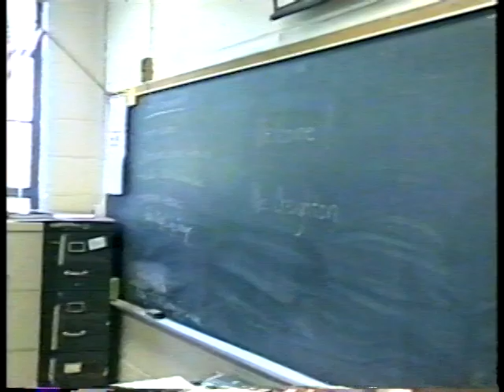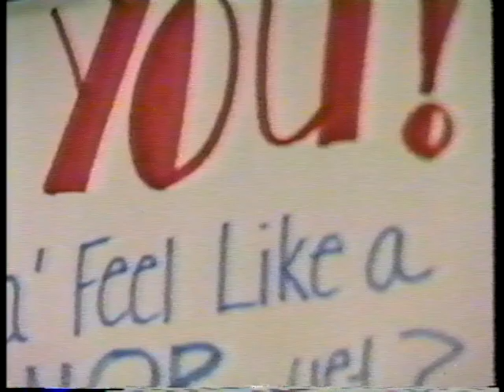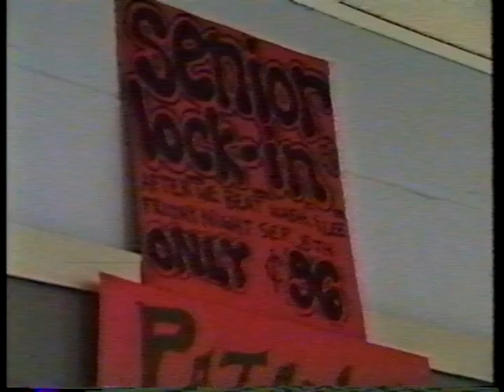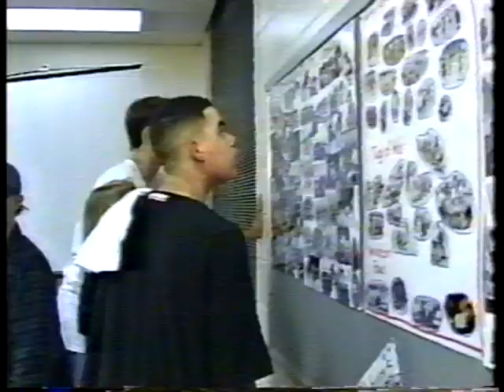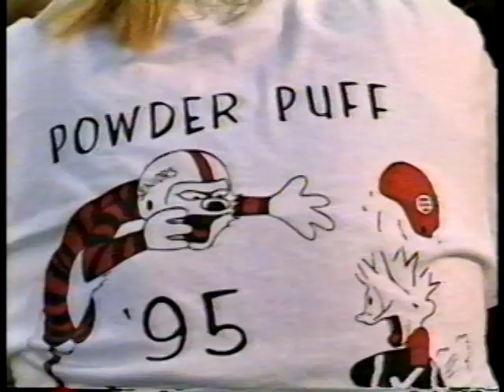1996 Senior Highlights WT Woodson High School Fairfax Virginia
WT Woodson High School 9525 Main St Fairfax VA

Wilbert Tucker Woodson High School, commonly known as W.T. Woodson High School or simply Woodson, is a high school located in Fairfax County, Virginia, just outside the east end of the city of Fairfax limits, opposite the shopping center on Main Street